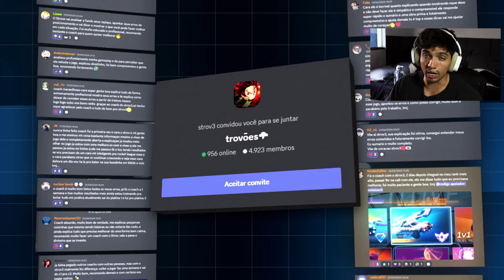COMO JOGAR IGUAL ao ZEN? SKILL EMULATION